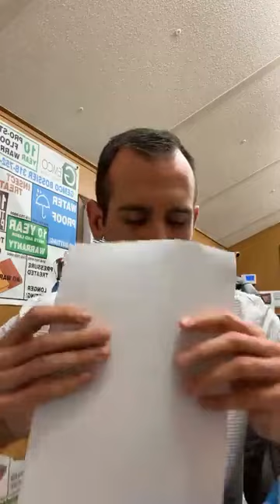DEPRESSION AND PROMISES | CHRISTBUILT ❤️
❤️Show somebody some love today❤️

TOPIC: DEPRESSION AND PROMISES | CHRISTBUILT ❤️

For more Bible studies, testimonies, and glimpses into my life. ❤️❤️

Topic: DOES JESUS HEAL?| WHY HAS NOT HE HEALED ME YET? | CHRISTBUILT ❤️

❤️LIVE BIBLE STUDY ON FACEBOOK
MONDAY 7:00 PM CST

(I DON’T OWN THE RIGHTS OF ANY BACKGROUND MUSIC) - God bless!❤️